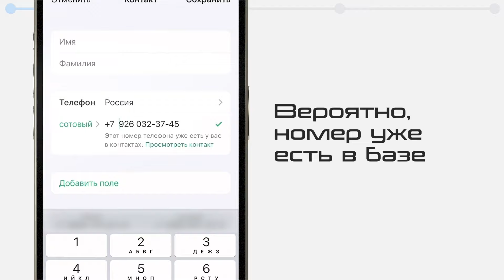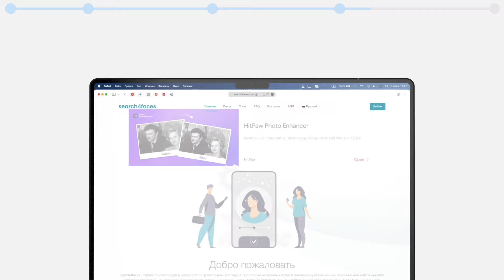Как пробить любой номер телефона, ЛЕГКО 3 СПОСОБА и БЕСПЛАТНО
Части:
00:00 Ввод
00:06 Способ 1
00:31 Способ 2
00:50 Способ 3
01:07 Бонус